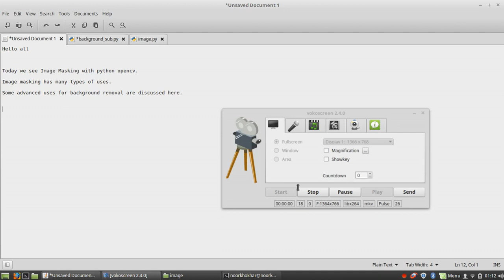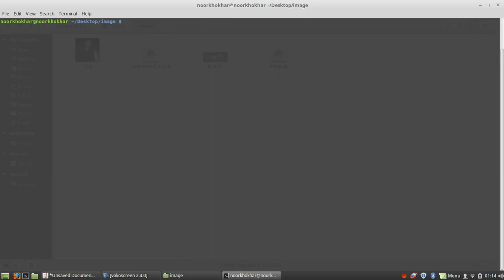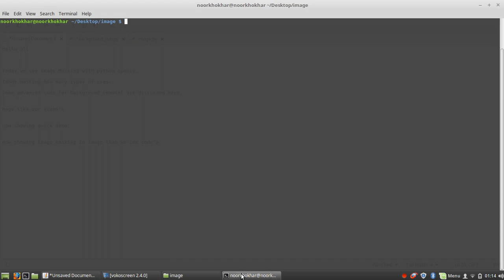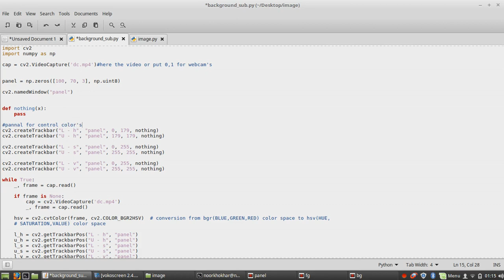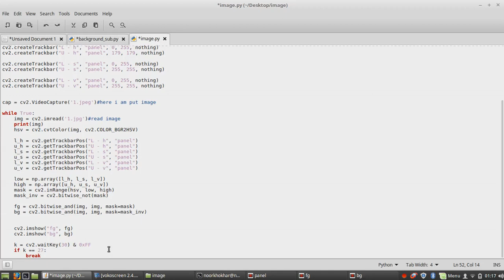Image masking python opencv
Requirements : Python ,OpenCV

In this video remove background from video and image which have  same colour.